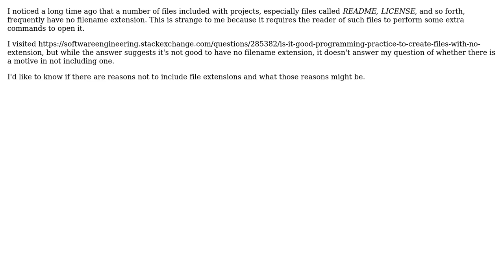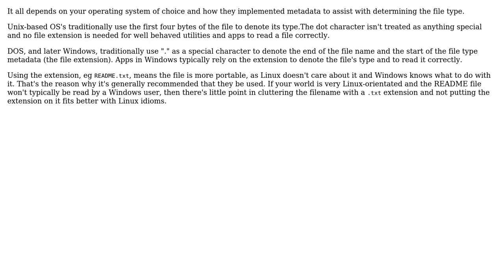Software Engineering: Files included without extensions?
With thanks & praise to God, and with thanks to the many people who have made this project possible! | Content (except music & images) licensed under CC BY-SA | Music | Images & others | With thanks to user person27 user David Arno and the Stack Exchange Network Trademarks are property of their respective owners. You are responsible for your own actions.